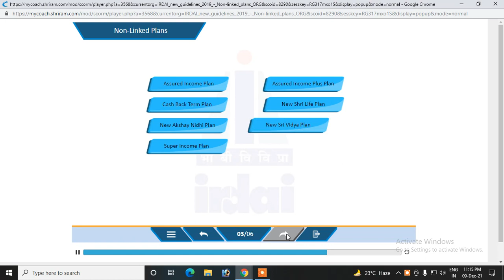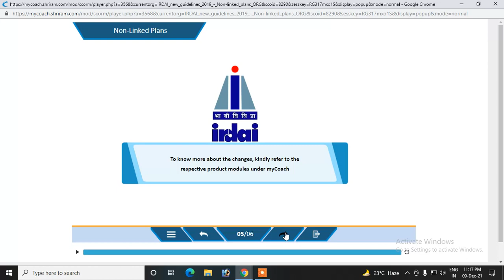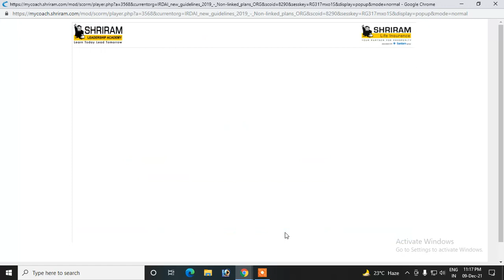irda new guideline slic